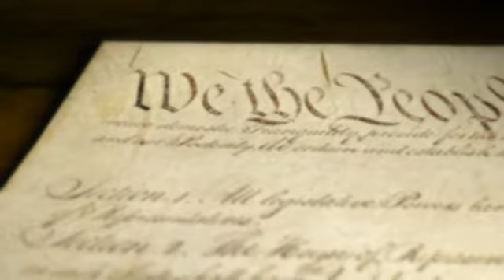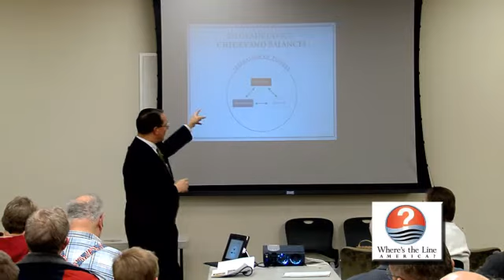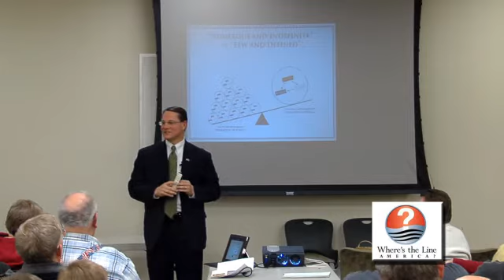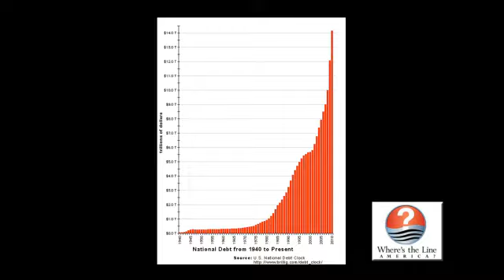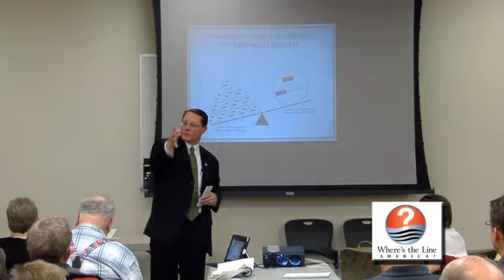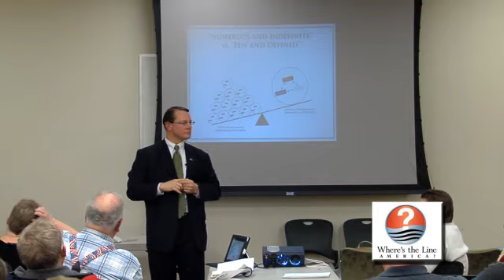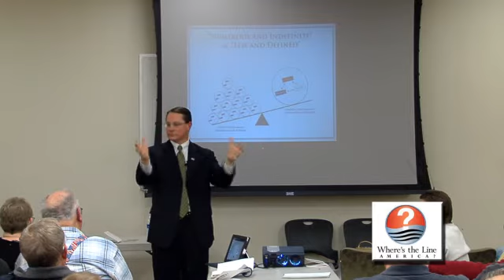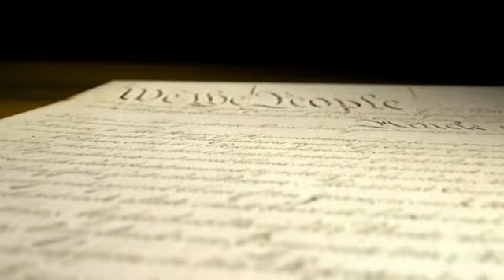Where's The Line-Ken Ivory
What role do state legislatures play in preventing Federal overreach? Ken Ivory presents what citizens can do  to empower their legislators to fulfill their constitutional role.